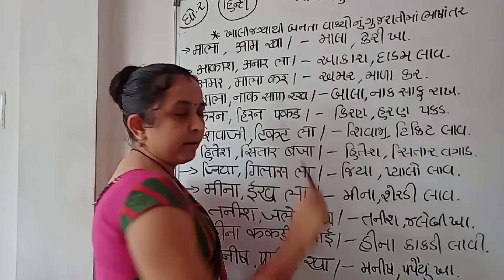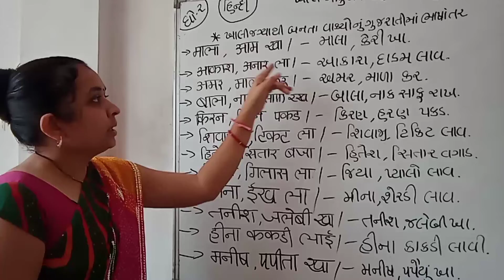STD - 2 હિન્દી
ખાલીજગ્યાથી બનતા વાક્યોનું ગુજરાતી ભાષાંતર